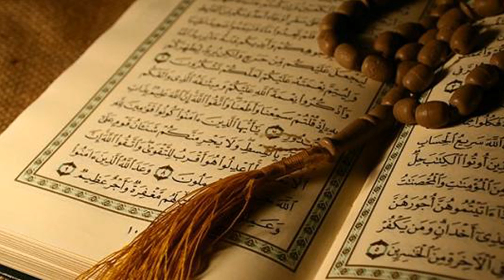القرآن الكريم وتأثيره على القلب